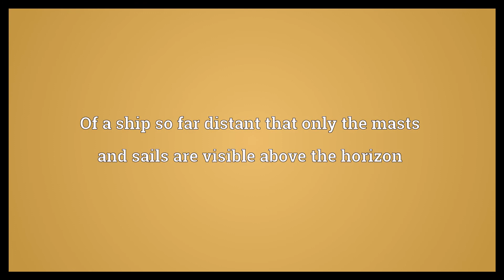Hull down Meaning